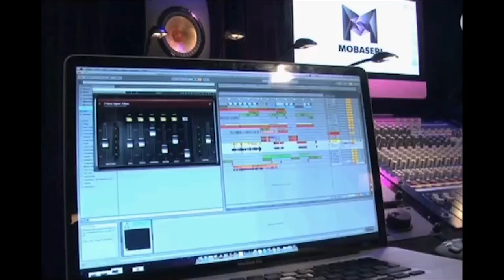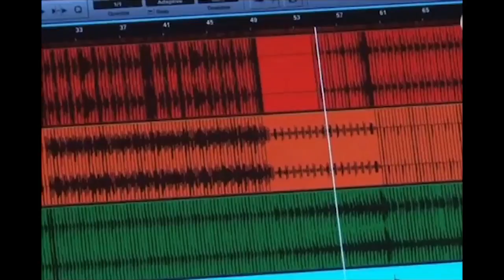Evde ses kaydı alma ve müzik yapma adına kısa demeç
Ses kaydı almadan önce fikir yardımında bulunacak ve hangi programı seçmemiz konusunda da deneyimleri paylaşacak bir demeç.